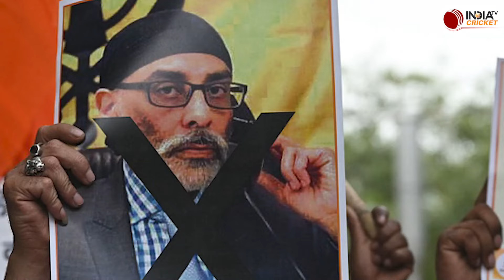India और England के बीच होने वाले Ranchi Test पर मंडराया खतरा, क्या आतंकी साए के बीच होगा मुकाबला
Jharkhand की राजधानी Ranchi में होने वाले भारत-इंग्लैंड के बीच क्रिकेट मैच से पहले खालिस्तानी आतंकवादी ने नक्सलियों को हिंसा के लिए उकसाया है.